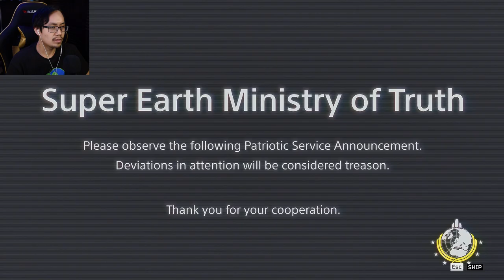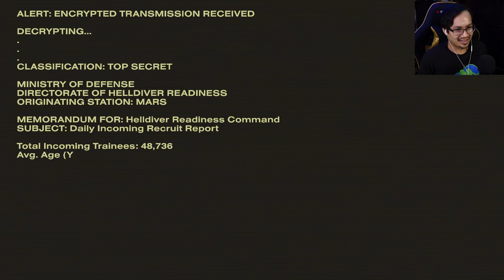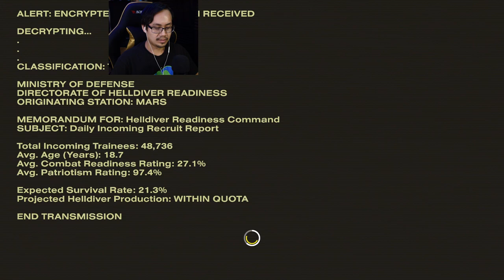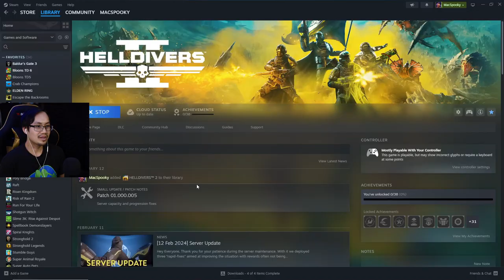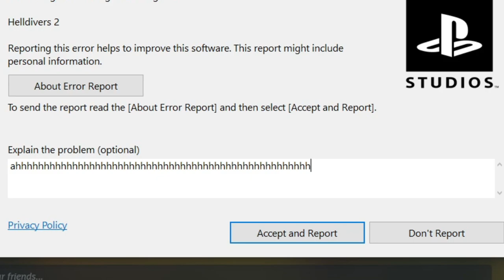I became a Helldiver and it crash at the end | Helldivers 2 pt.1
I guess I fight for liberation SO HARD that the game crash lol.